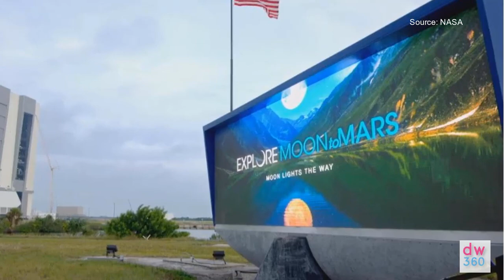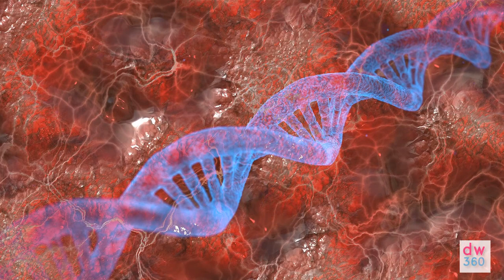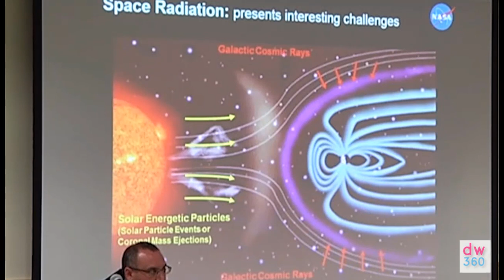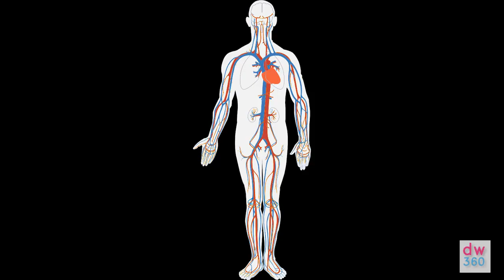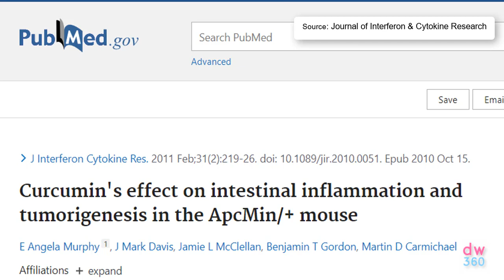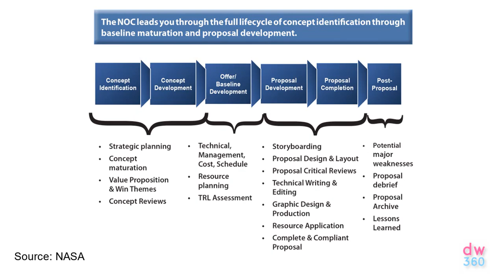NASA: Is Turmeric The Universal Remedy?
NASA is providing funds for research into curcumin, a chemical of the turmeric plant, as a possible solution to prevent and even cure the effects of radiations in the universe, but also on earth.  A research project started in 2017 and we are near the conclusion. Comments delivered at a conference, however, reveal early positive results. There is a vast literature about the positive benefits of turmeric, but there is also a considerable literature that discredits the findings.  NASA has a history of breakthroughs innovations and also rigorous research procedures. Here is what the research is about, and the early findings.